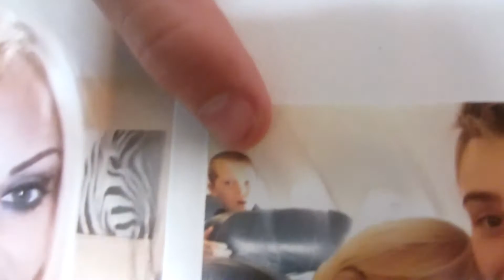HOW TO SWEAT IN FIFA